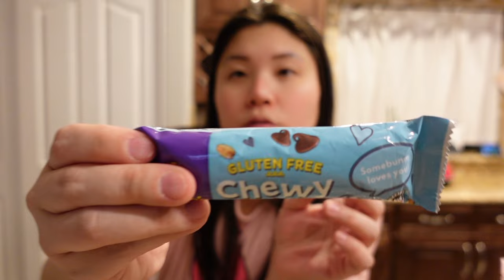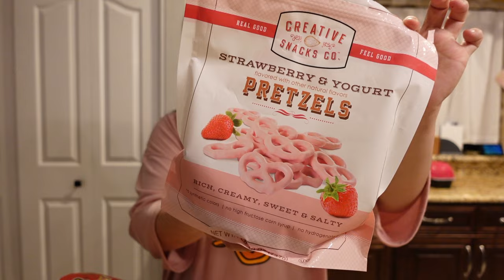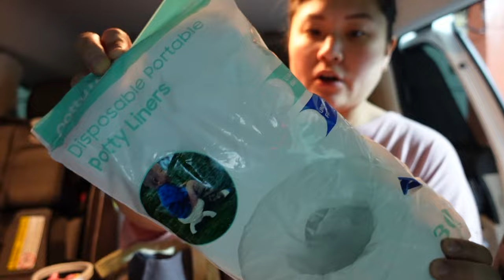pack & prep with me for a family road trip | overnight bag, snacks, toddler essentials & car set-up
LINKS:

Packing Cubes
Charger/Cord Organizer
Toiletry Bag
Weekender Bag
Portable Potty
Potty Liners
Toddler Sling